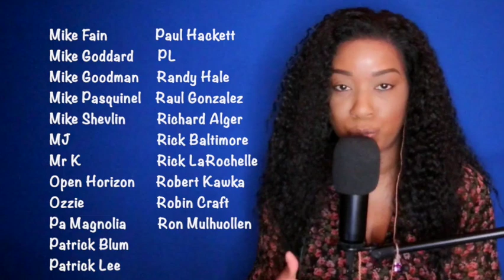Mark Knopfler - Going Home [Local Hero 1983] (Movie Soundtrack Month) *DayOne Reacts*